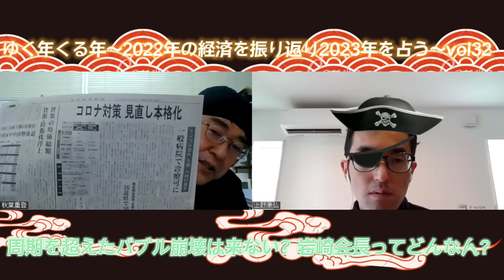コロナ明けましておめでとう🎍の2023年となる⁉️米利下げで日本株高の楽観予測でハッピーな大発会を迎えようvol.32🌅2022年12月29日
異色の経歴を持つ元金融機関副頭取のラーメン屋店主 秋葉重登さん
ラーメン屋から見える経済はそのまま家計への影響に繋がります
「日経新聞は難しくて・・・」と思っている方々
どこよりも分かり易く日本経済・鹿児島の経済を解説します